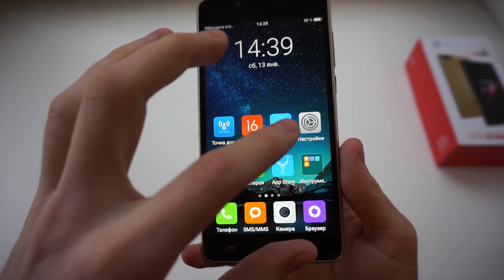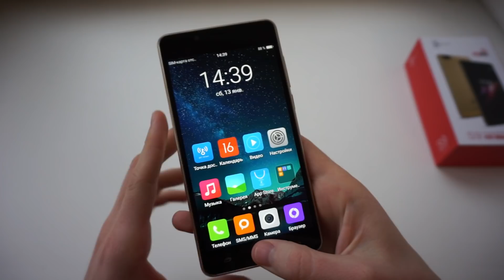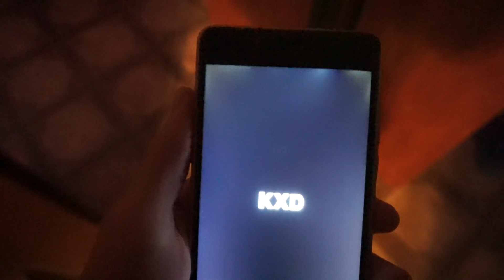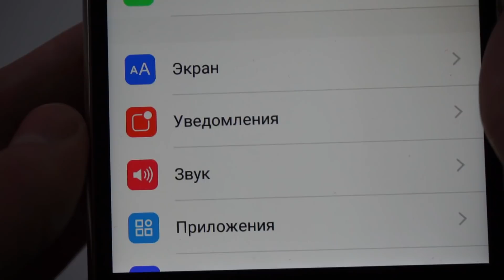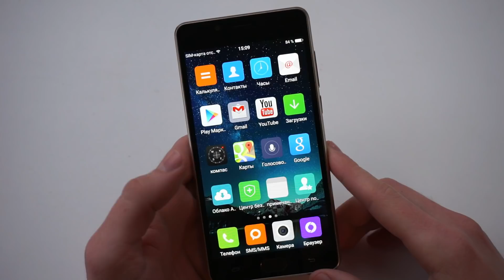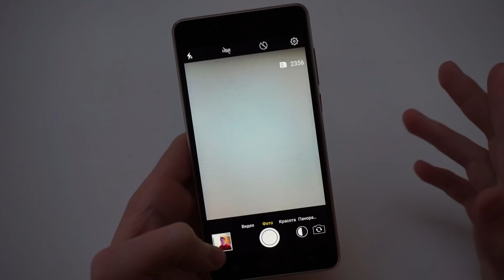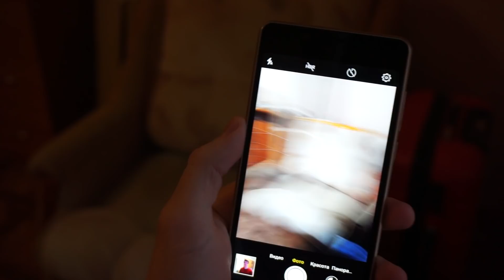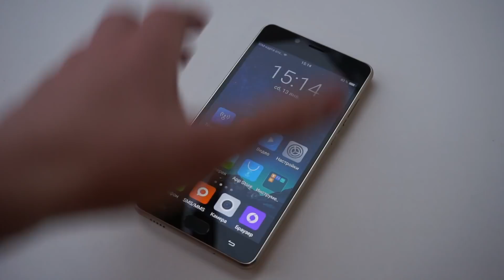ЧЕСТНЫЙ ОБЗОР Kenxinda S9